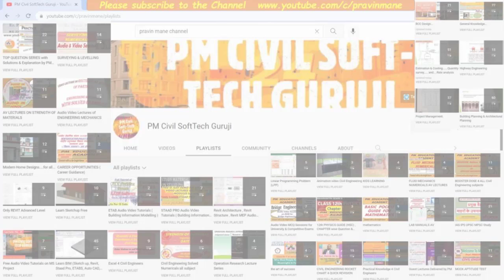DEMO SESSION on SKETCHUP by @PMHOMETUITIONS for Mr. Hari Om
Hi Friends,

DEMO SESSION on SKETCHUP by  @PM Civil SoftTech Guruji  for Mr. Hari Om